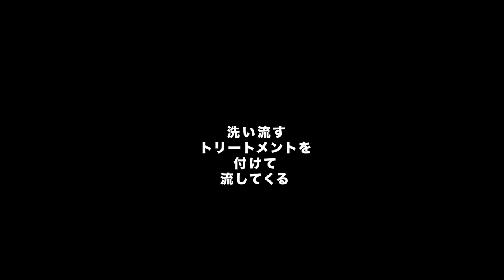知らないと損するかも！？ツヤ髪になれるSNSで話題のリバースケア 【髪質改善】 SALONTube 渡邊義明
ツヤ髪にしたくて色々やってもあまり変わらない。。
髪が広がる。パサつく。ダメージが気になる。カラーの褪色が気になる。
そんな方は是非何度かお試しください。

1:55 ブラシを梳かす
2:47 洗い流さないトリートメント
3:50 洗い流すトリートメント
4:14 流し、シャンプー、トリートメント
4:30 洗い流さないトリートメント
4:47 ドライヤー
5:15 まとめ

【使ったもの】
ミシェルメルシェ
モロッカンオイル
amazon
ホリスティックキュアドライヤーRp.

週３回　水曜、金曜、土曜の15時頃にアップしております。

美容動画
Hair styling
Hair arrangement
头发
헤어